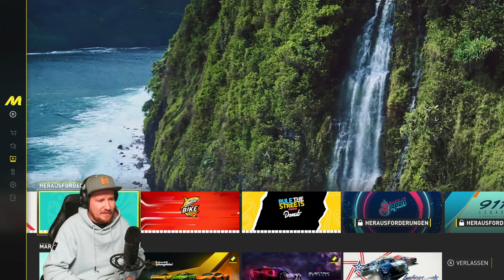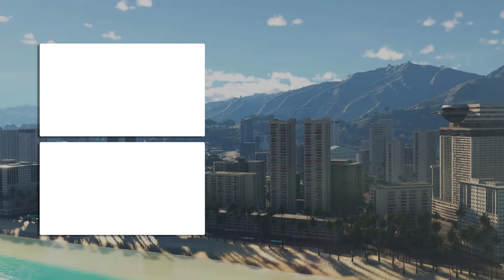Unterwegs in Boot & Flugzeug! - THE CREW MOTORFEST Part 21 / Lets Play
Nutzt im Ubisoft Store den Creatorcode "LPN05" um mich zu unterstützen!